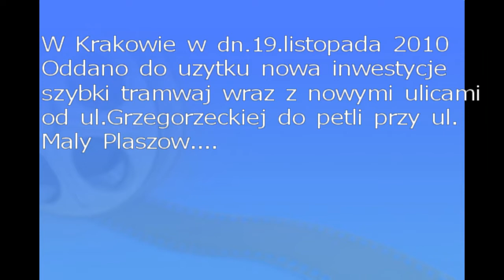Mały Płaszów - nowa pętla tramwajowa.MOV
W czwartek, 18 listopada, prawie pół roku wcześniej niż planowano dla mieszkańców Płaszowa została uruchomiona nowa linia tramwajowa. Do nowej pętli tramwajowej Mały Płaszów będą dojeżdżać dwie linie tramwajowe: nr 11, kursująca z Łagiewnik oraz nr 20 dojeżdżająca z Bronowic